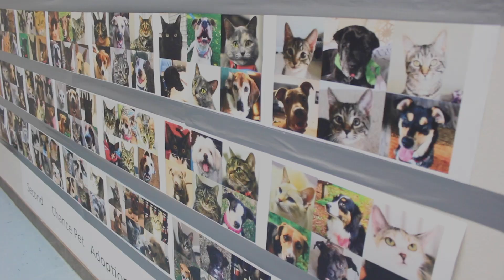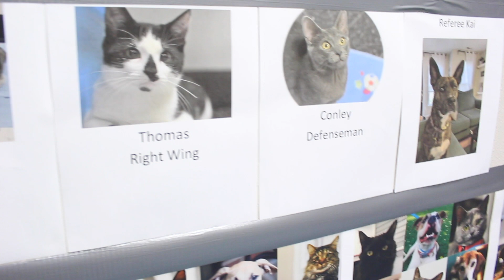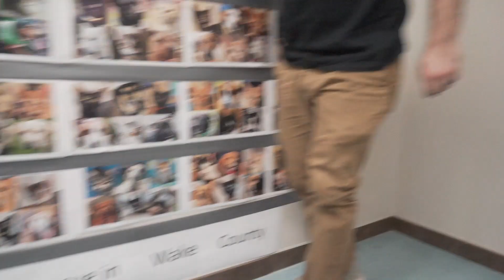The Caniac Cats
The Caniac Cats are taking Second Chance’s adoption center by storm!

You’ll be on the edge of your seat as you watch the first-ever Second Chance kitten hockey game! As the puck slides across the rink, the feisty felines will do their best to score goals–and find forever homes! That’s right, as of the time of filming, these sweeties are looking for their new families! Will you meet your match?

In the past 12 months, we have found foreverhomes for 675 animals in our program. Let's work together to grow these amazing numbers within the NEXT 12 months! Make sure you are registered for The Virtual Evening of Pawsibilities, because pawticipants in the event provide life-saving funds for cats (and dogs) like our star hockey players: Bevin, Conley, Thomas, Seeley and Digby. now!

Thank you to our announcers, Nick Costa and Mark Morettini, our terrified referee, Kai, and one of the toughest coaches out there, Chiquita! We appreciate all of the time and effort for making this all pawsible!